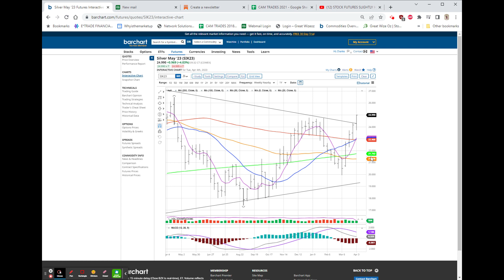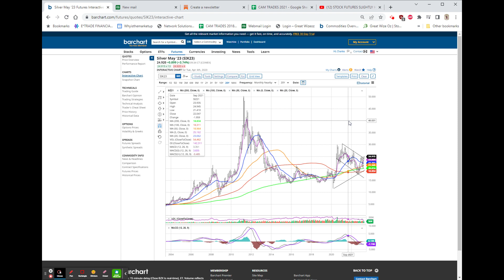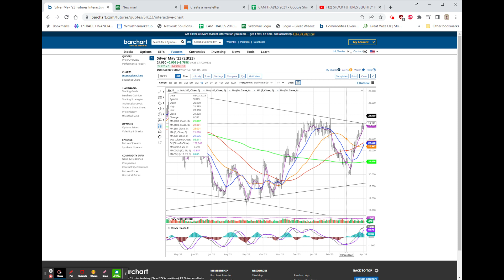SILVER UPDATE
SILVER COMMENT
VIDEO #1737